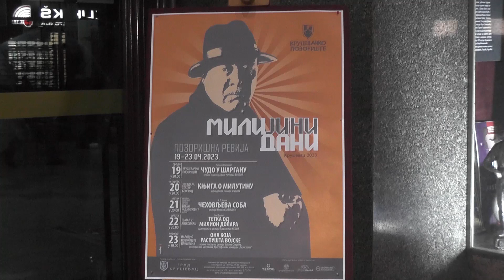U KRUŠEVAČKOM POZORIŠTU U TOKU JE POZORIŠNA REVIJA „MILIJINI DANI“ 20.04.2023.